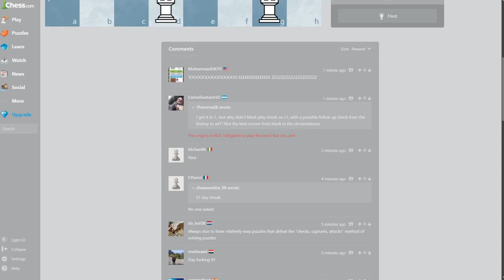Can You Checkmate a Grandmaster? Daily Chess Puzzles (19-3-2024)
As always.